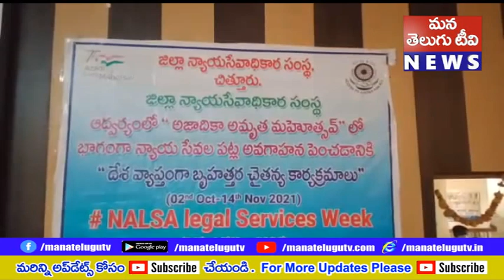అజాది కా అమృత్ మహోత్సవ్